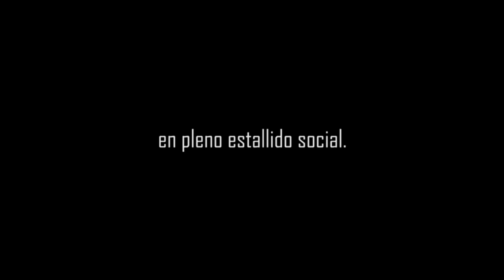Justicia para NECO | Franja plebiscito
Por justicia para todas y todos los asesinados durante el estallido social chileno. Acabemos con las prácticas de la dictadura y terminemos con la impunidad en nuestro país.